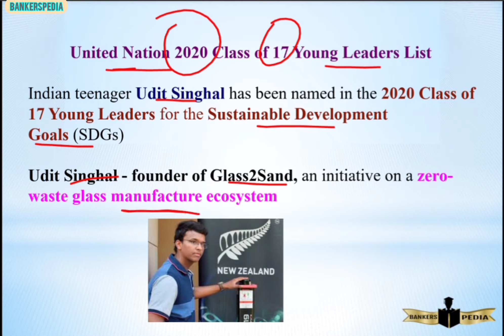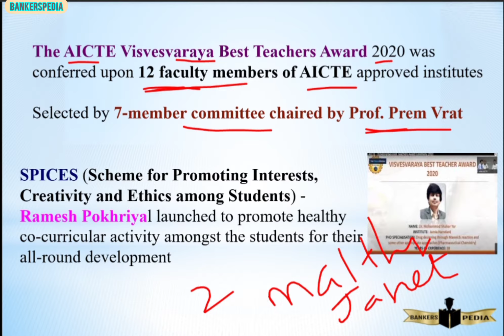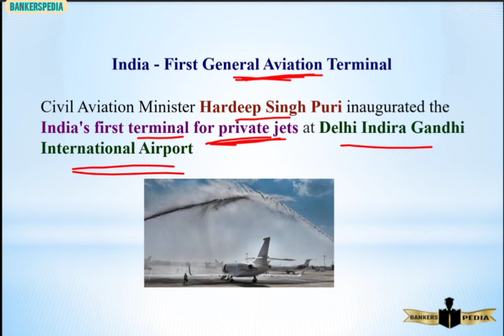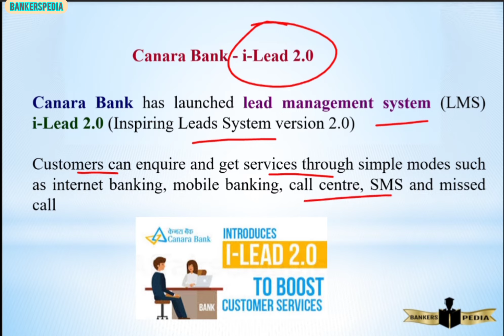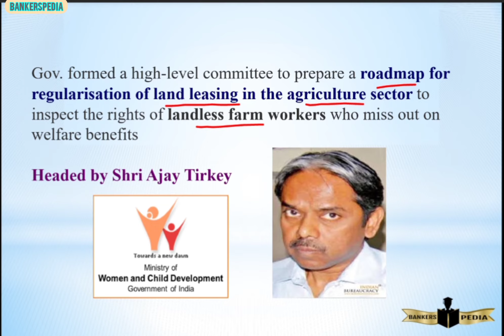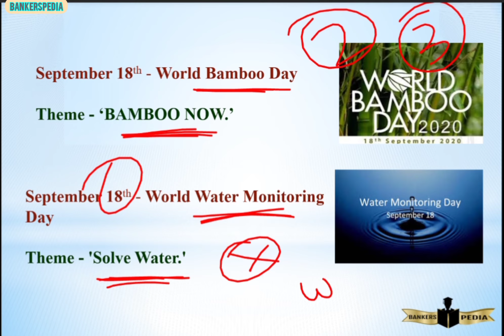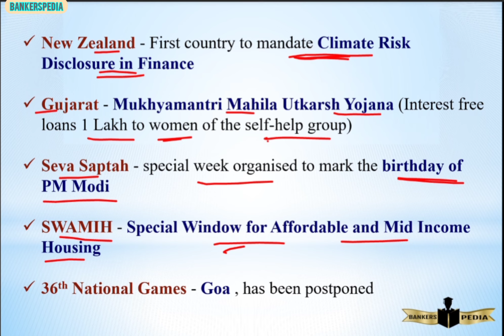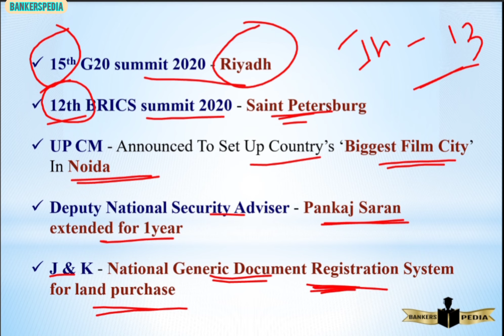SEPTEMBER 19 I 2020 I DAILY I CA I EXPLAINED IN TAMIL & ENGLISH I CURRENT AFFAIRS TODAY SEP 2020